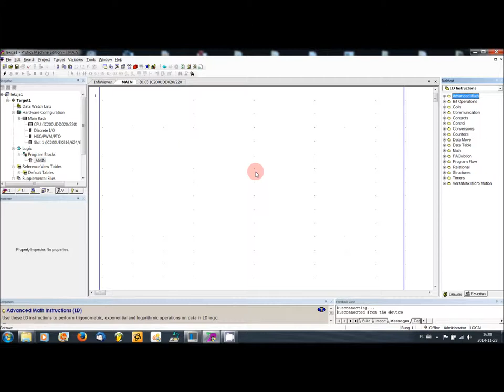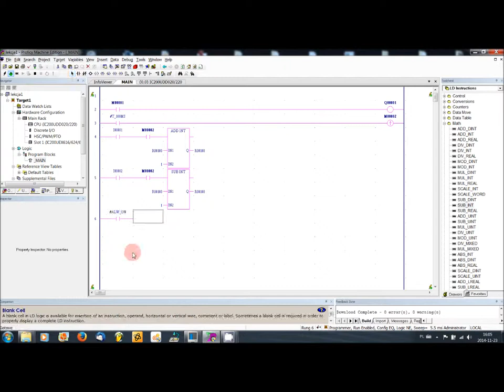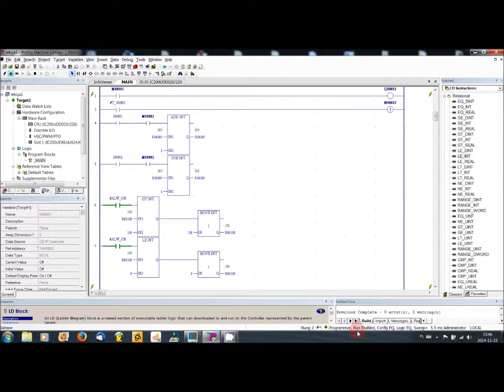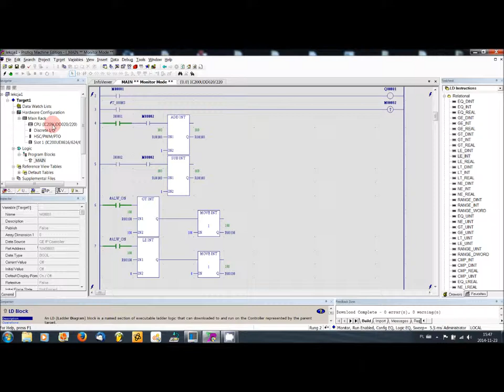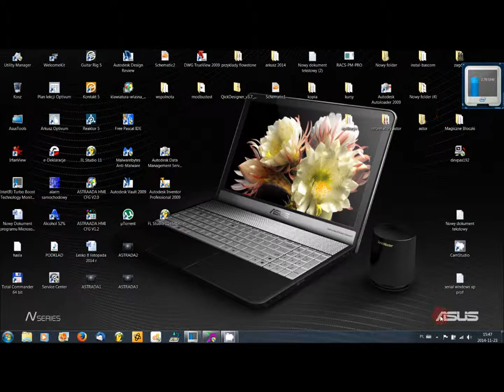ASTRAADA - kurs programowania paneli operatorskich - część IV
Kurs programowania paneli operatorskich Astraada w programie Astraada HMI. Kurs przeznaczony jest dla początkujących. Panowie automatycy wybaczą słownictwo, błędy merytoryczne i bałagan na pulpicie, ale czasu na stworzenie kursu miałem bardzo mało a potrzebny mi on jest do prowadzenia lekcji.